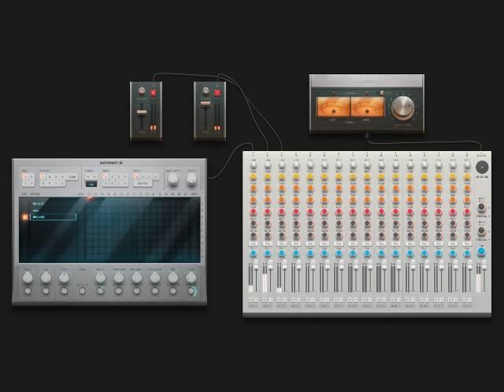FIRE AND VERY UNIQUE RAP SONG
MIXTAPE COMING 1956